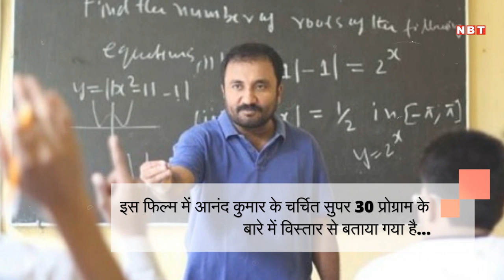सुपर 30' के जाने-माने गणितज्ञ आनंद कुमार आज कैंब्रिज में देंगे व्याख्यान